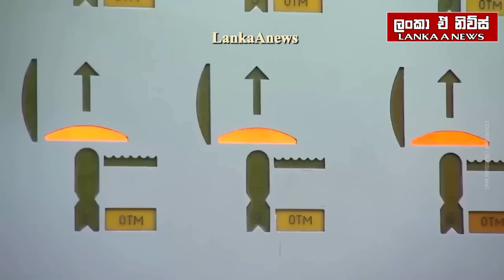න්‍යෂ්ටික ප්‍රහාර සදහා රුසියාවේ සීමා ඉවත් කරයි/පුටින්ගෙන් දැඩි තීරණයක්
දෙස් විදෙස් පුවත් එකතුව සදහා - ලෝකය වටේ නාලිකාව  - @Lokayawate360